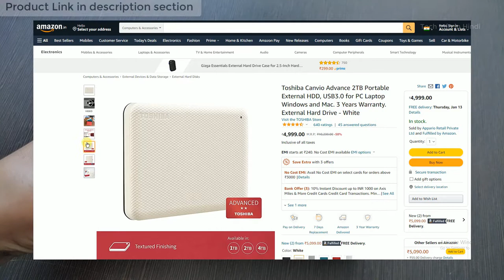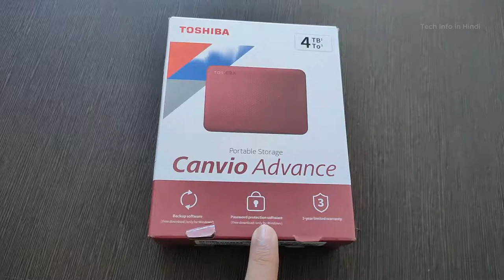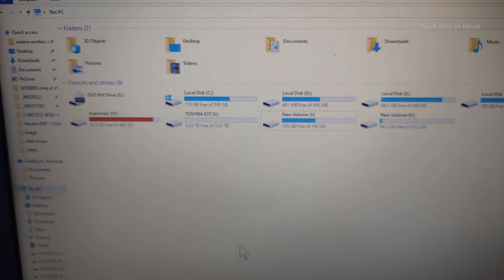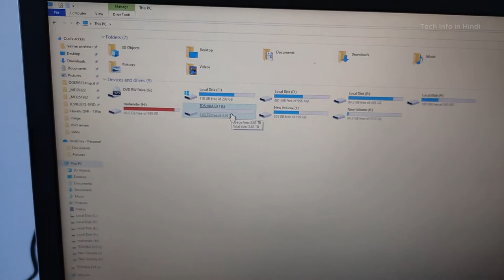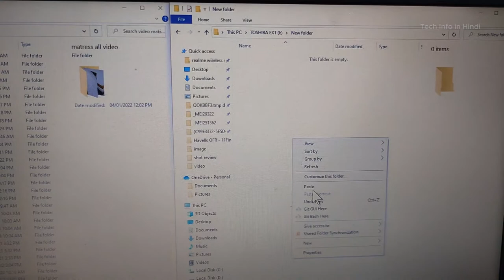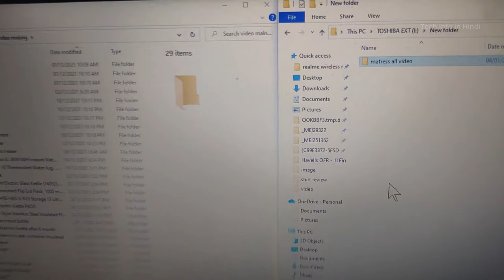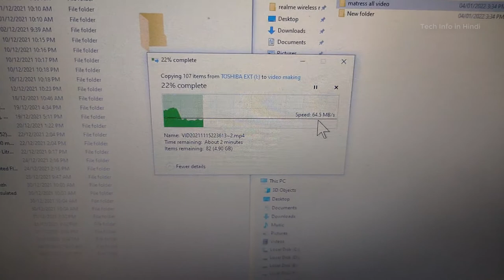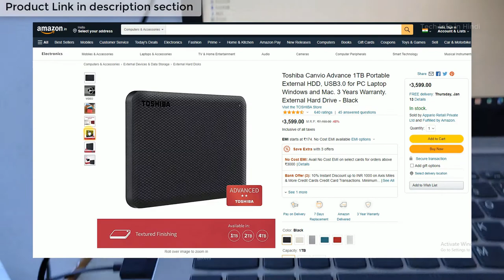Toshiba Canvio Advance 4TB Portable External HDD USB 3.0 | Copy Past speed test per second [ 2022 ]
Toshiba Canvio Advance 4TB Portable External HDD, USB3.0 for PC Laptop Windows and Mac. 3 Years Warranty. External Hard Drive.

🖥️ Led Monitor
💻 Laptop which I use for Video editing
🎤Boya Microphone
🎤Another Blue Snowball iCE USB mic